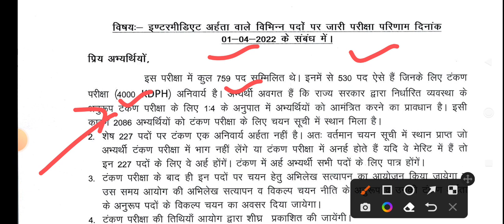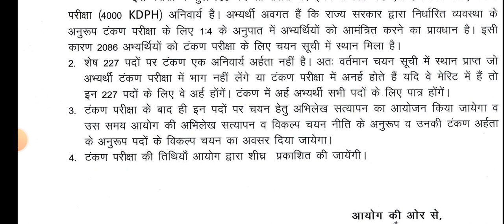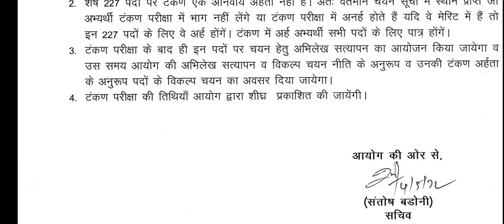टाइपिंग पर क्या कहा आयोग ने UKSSSC Latest Notification ll कनिष्क सहायक रिजल्ट पर महत्वपूर्ण सूचना l